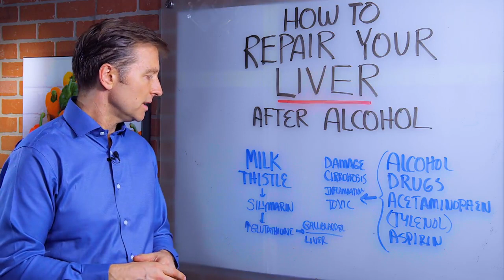How To Repair Liver Damage After Alcohol? – Dr.Berg on Liver Cirrhosis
Take Dr. Berg's Advanced Evaluation Quiz:

Dr. Berg talks about how to repair liver damage from alcohol, drugs, Tylenol, and aspirin. I recommend the herb Milk Thistle which has amazing properties of liver regeneration. The longer-term fix is to get on ketosis and intermittent fasting by consuming lots of cruciferous vegetables.